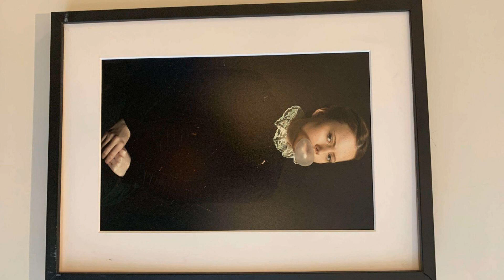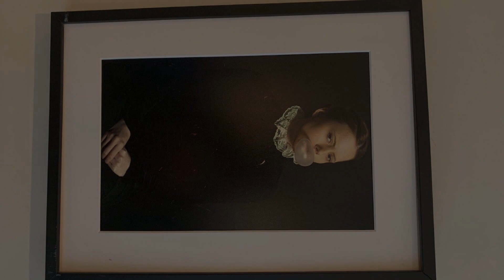Hotel Lena, Paris, France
About Property:
Hotel de l'Europe is a popular choice amongst travelers in Paris, whether exploring or just passing through. The hotel offers a high standard of service and amenities to suit the individual needs of all travelers. Service-minded staff will welcome and guide you at the Hotel de l'Europe. Television LCD/plasma screen, carpeting, separate living room, internet access – wireless (complimentary), non smoking rooms can be found in selected guestrooms. The hotel offers various recreational opportunities. No matter what your reasons are for visiting Paris, Hotel de l'Europe will make you feel instantly at home.
Searching For
1. Hotel Lena - Paris
2. Hotel Lena - Paris Virtual Tour
3. Hotel Lena - Paris Rooms
4. Hotel Lena - Paris Amenities
5. Hotel Lena - Paris Videos
6. Hotel Lena - Paris Offers
7. Hotel Lena - Paris Deals
Audio Credit:
Track Title: Blank Slate
Artist: VYEN